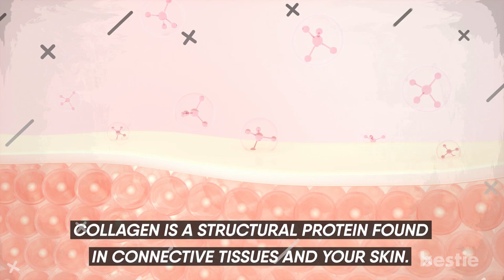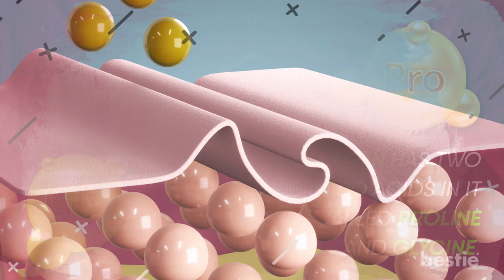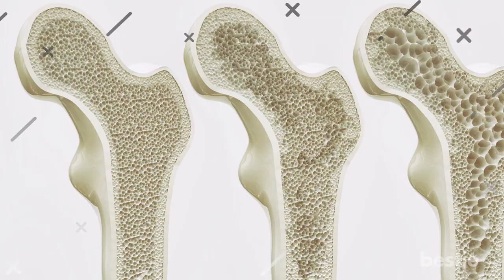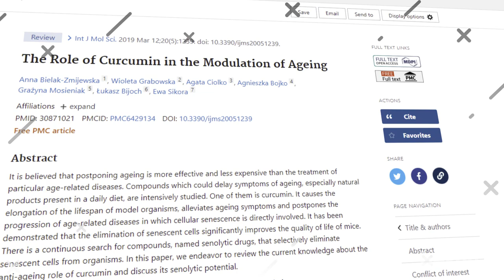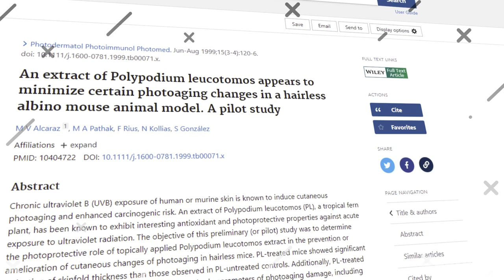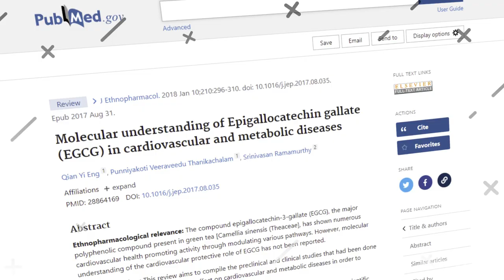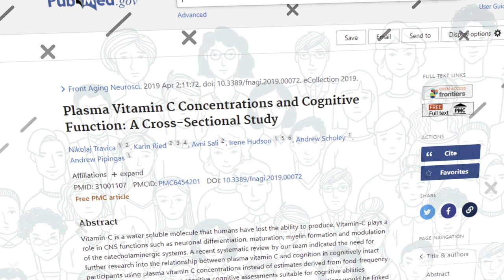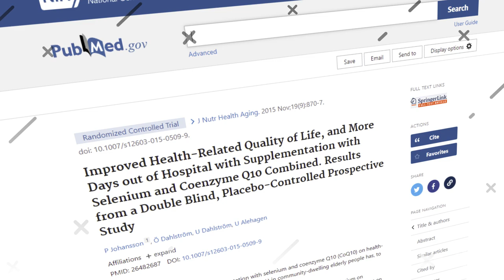7 Top ANTI-AGING Vitamins & Supplements To Help You Look Younger That Actually Work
If a genie ever appeared in front of me and asked for my one wish, I would say keep me young forever. Well, if given the chance, I am sure all of us would like to remain young, healthy, and fit. But unfortunately, aging is unstoppable.

Thankfully, there are ways to slow it down by eating foods that have the right anti-aging vitamins. In today’s video, we are going to discuss the best anti-aging vitamins and supplements that actually work.

Why should you focus on collagen more? What about curcumin? We’ll be talking about all of this AND more…

Timestamps:
Intro - 0:00
Collagen - 0:35
Calcium And Vitamin D - 2:23
Curcumin - 3:25
Polypodium Leucotomos - 4:49
EGCG - 5:47
Vitamin C - 6:55
CoQ10 - 9:03

Summary:
Collagen
You must have heard about collagen in several advertisements for skin creams and serums. Ever wondered what it is and why so many brands focus on it?

Calcium And Vitamin D
If you want to stay looking young and healthy, you have to make sure you get enough vitamin D and calcium. You can eat more foods containing these nutrients or ask your healthcare provider to prescribe supplements for them.

Curcumin
Imagine somebody told you, you could drink your way to health and youthfulness?
Sounds unbelievable, right? But it’s true. There’s a delicious tea out there that can keep you young for a long time. We are talking about turmeric tea or turmeric latte that has a lot of potential health benefits.

Polypodium Leucotomos
If you expose yourself to sunlight for a long duration on a regular basis, you’ll be subjecting your skin to the effects of ultraviolet radiation. When the skin is exposed like that, the UV rays break down the connecting tissues between cells. As a result, you end up aging faster.

EGCG
If you’re a regular drinker of green tea, you’ll know that the most important compound in it is epigallocatechin gallate (EGCG). It’s what gives green tea all its health benefits, including decreasing the risk of cancer and a reduced chance of cardiovascular disease.

Vitamin C
Vitamin C works as an antioxidant in your body and provides protection to your cells from free radicals that may cause oxidative damage. Vitamin C also regulates your inflammation and plays a vital part in keeping your immune function going, both of which are key to healthy aging.

CoQ10
Coenzyme Q10 (CoQ10) is an antioxidant that your body produces naturally to help convert the food you eat into energy. It also has a vital role to play when it comes to protecting your cells from damage.